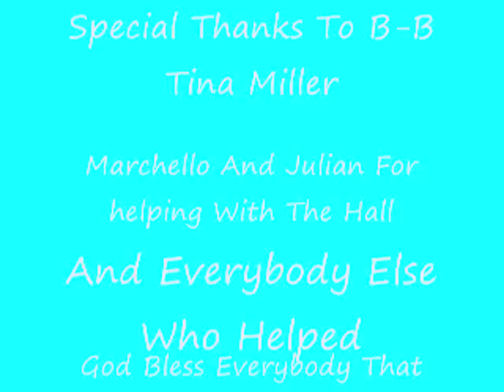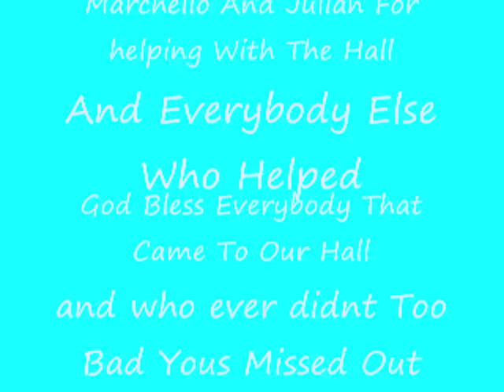Tiffanys Sweet 16 gypsy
this is not a copyright, I AM NOT MAKING MONEY OFF OF THIS VIDEO